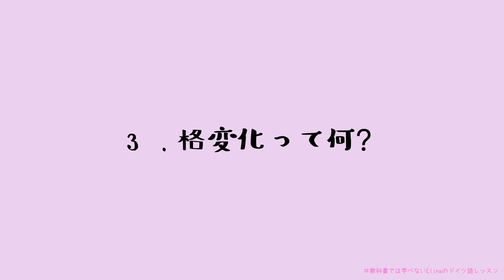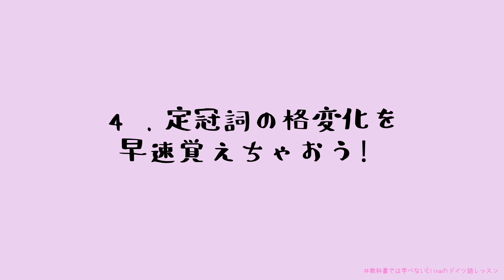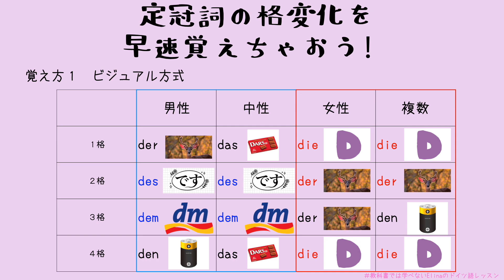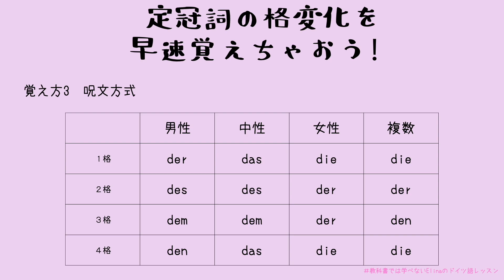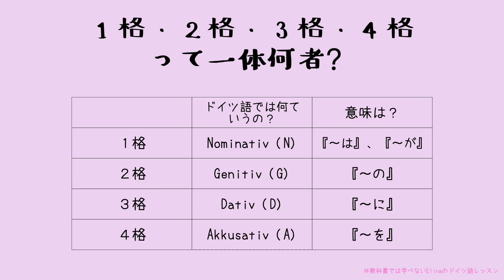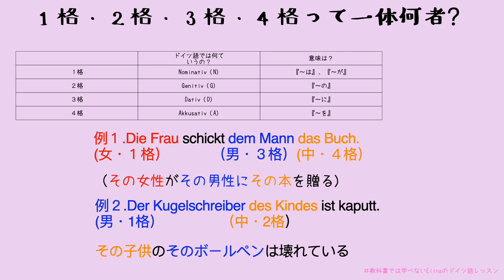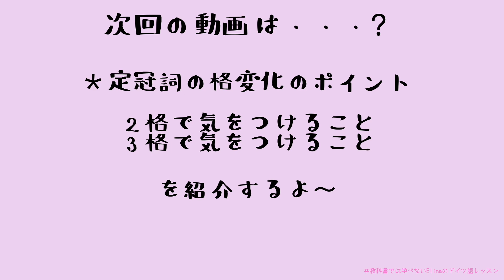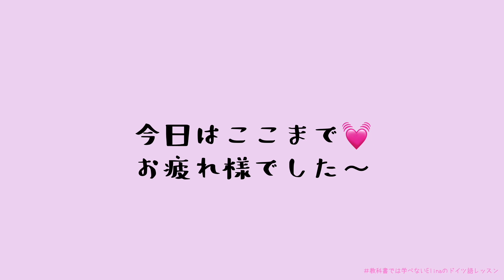02-1. ドイツ語の名詞と定冠詞 -誰でも覚えられる！ドイツ語の定冠詞の覚え方4種類♫🥰-【Elinaとドイツ語♪初級文法レッスン#2-1】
ドイツ語のとっても難しい定冠詞についての動画を作成しました♪

＊私のオリジナルのワークブック（100問以上掲載）、マテリアルはSTORESで販売しております♪

＊サポートしてくださる方がもしいらっしゃいましたら、サポートいただけますと幸いです💓
(「気に入ったらサポート」からお願いいたします）

＊私とのオンラインドイツ語レッスンの生徒さん募集中！↓
///私とドイツ語を勉強したい方へ///
初級〜中級レベルの方を対象Skypeを用いてオンラインでドイツ語を教えています💓
 （今まで200回以上レッスンをしてきました）
料金は、
[初回レッスン] 30分1200+税　（1320円）
[通常レッスン] [一般30分] 1800＋税　（1960円）
[学生30分] 1500＋税　（1650円）
※受付人数に達し次第受付を終了させていただきます。

＊ネイティブドイツ語話者によるオンラインドイツ語会話レッスンを運営中
///ドイツ語のスピーキング力を高めたいですか！？ ///

ドイツ語オンライン会話レッスンサイト「Kaffeeklatsch(カフェクラッチュ)」を運営しています！

ドイツ語ネイティブの講師と会話レッスンをしたい！という方は
ぜひホームページをチェックしてみてください💘

ポイント１.講師は全員ネイティブ＋日本に留学経験あり
ポイント2.いつでもどこでも気軽に受講可能です（Wifi+Smartphone）

※ドイツ語ネイティブ話者＋日本留学経験有りの講師も募集中です。
Instagram, TwitterのDMまたはメールからご連絡ください！

今日も最後までみてくださってありがとうございました＾＾

よくある質問をまとめてみました！！
前回のドイツ留学関連の質問はこちらからみれます＾＾

ドイツ留学ラボとコラボしました＾＾
ドイツ留学に興味がある方はこちらもチェックしてみてください❤️

Hi☺ My name is Elina and I make lifestyle videos.